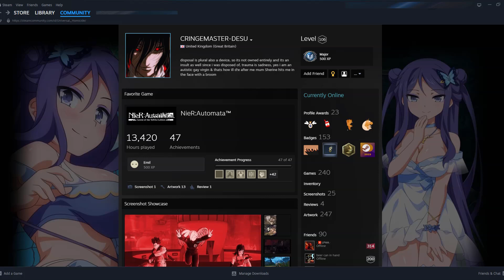Alien Ant Farm: Let Em Know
From the album: Always and Forever